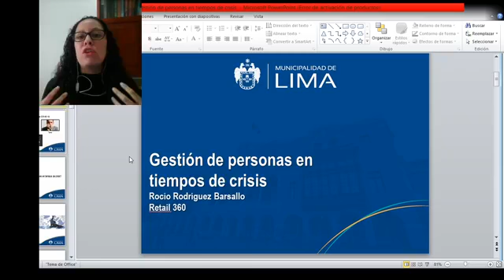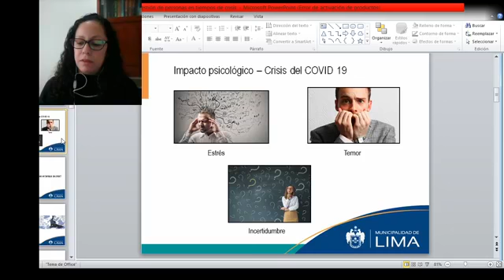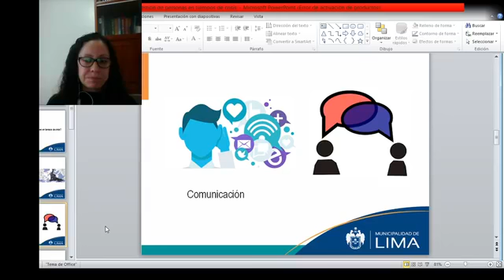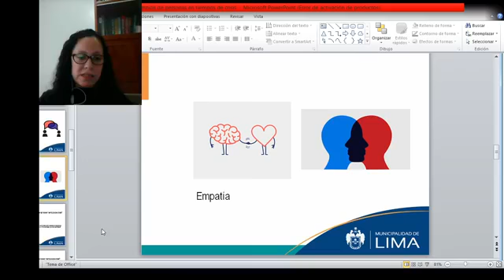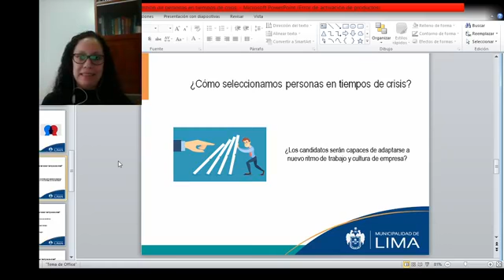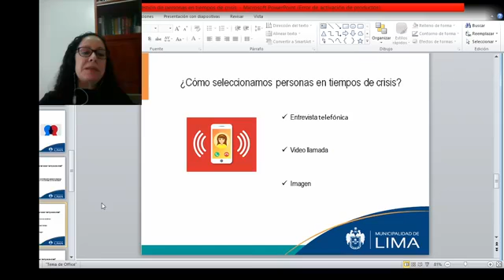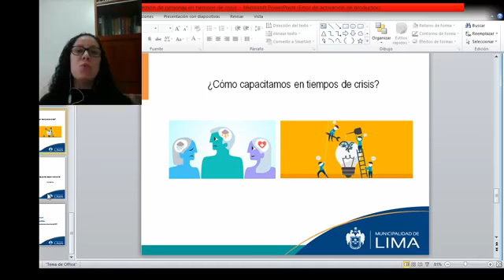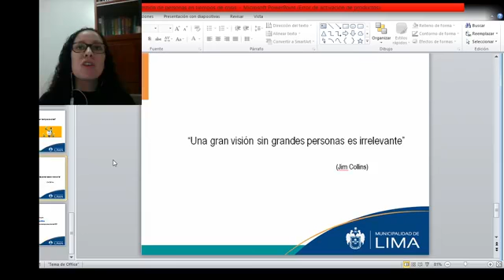Gestión de personas en tiempos de crisis